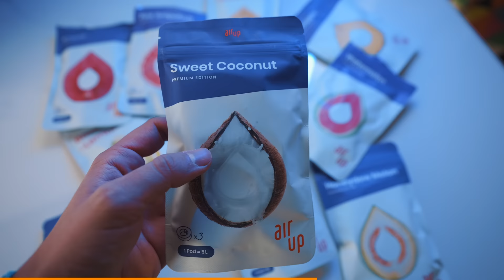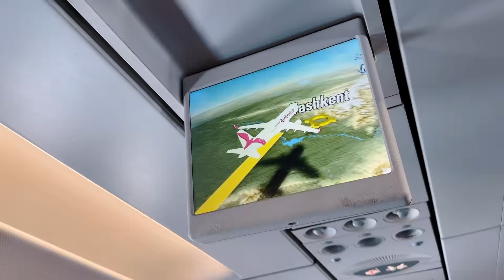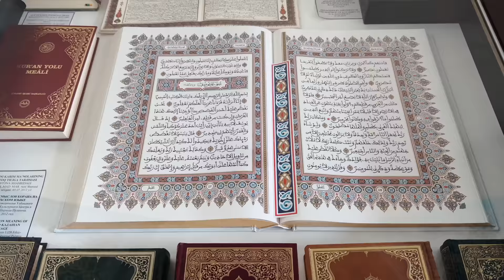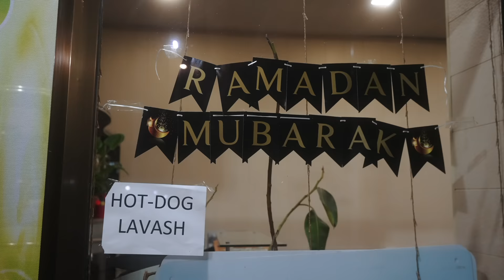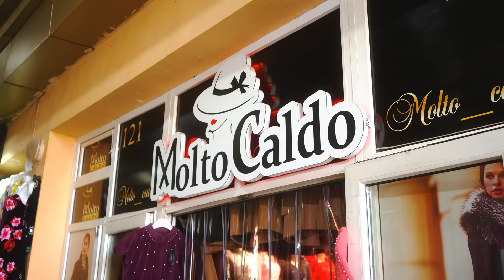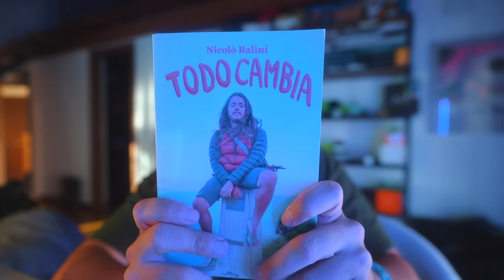questo Paese ti lascia SENZA PAROLE! 🇺🇿 prima volta in ASIA CENTRALE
hai sete? no? bevi lo stesso, prova AirUp che supporta questi video su
codice NICO10 per stare nel chill con il 10% di sconto su tutto tranne le offerte speciali, perchè di speciale ci sei già tu ❤️